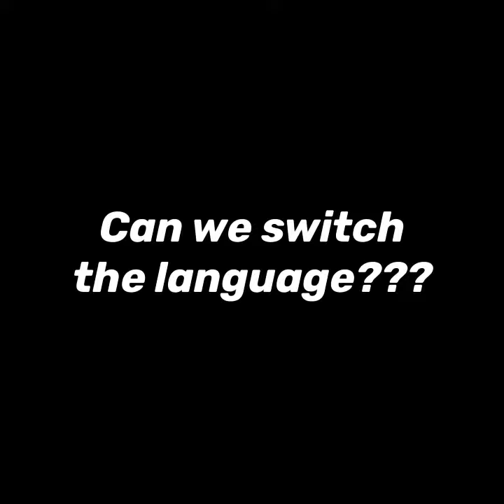Damiano David and Slavi Trifonov sharing one braincell 😳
The fact that those two songs literally say one and the same even to they have nothing in common is INSANE!

Bulgarians know what I mean, but here is something for the others:

Lyrics to the Slavi Trifonov song "Heaven and Hell"

I am heaven and hell
I'm a master and I'm a slave
I'm a beginning and I'm an end
I'm a demon of yours and your God

Please tell me this is not exactly the same concept as "I wanna be your slave"